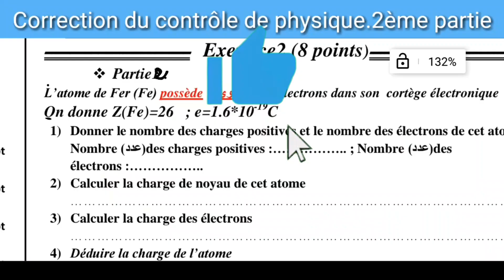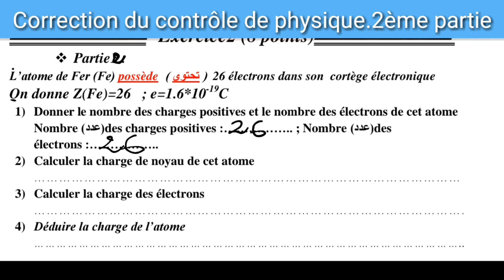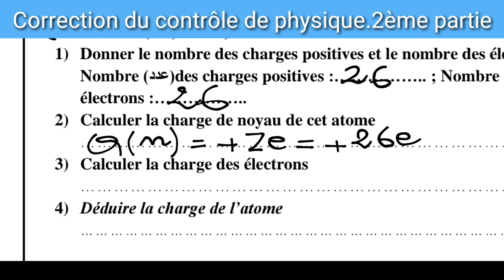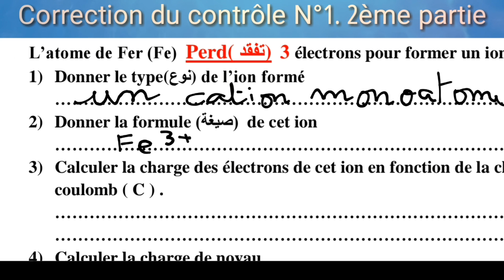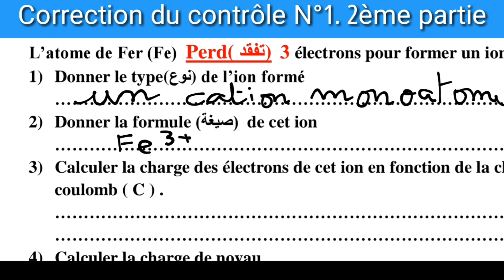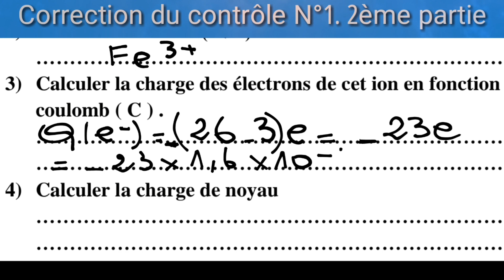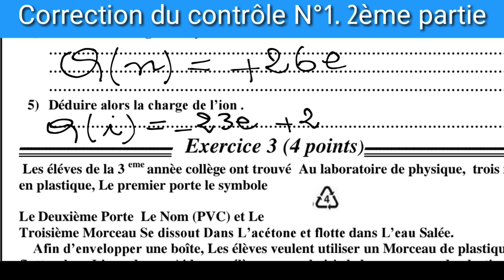🎁تصحيح فرض الفيزياء الأول، السنة الثالثة إعدادي. الجزء الثاني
تصحيح فرض نمودجي في مادة الفيزياء للسنة الثالثة إعدادي ، ركزوا جيدا أثناء الشرح وشاهدوا الفيديو حتى النهاية، الفرض تقريبا مطابق لما يتم برمجته في المنهج الوزاري.

شرح بالعربية والفرنسية
تصحيح مرفوق بالشرح التفصيلي والتذكير بالخطوط العريضة للدروس..
ادعموني باللايك والاشتراك والتعاليق والمشاركة تحفيزا لي لإنجاز المزيد والمزيد...
ولا يفوتني أن أتوجه بالشكر الكامل لكل من دعمني وشجعني وشارك فيديوهاتي مع أصدقائه
متمنياتي بالنجاح والتوفيق للجميع

شاهدوا في الفيديو حتى النهاية وادعموا القناة حتى يصلكم دائما الجديد.

تجد الفرض الذي تم تصحيحه في الفيديو على شكل صور في رابط صفحتي على الفيسبوك: